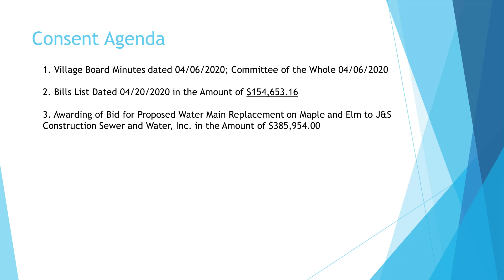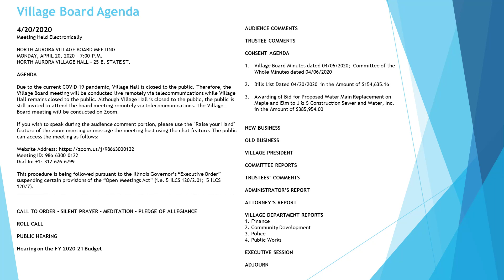North Aurora Village Board Meeting 04-20-2020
Village of North Aurora Village Board Meeting recorded 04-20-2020